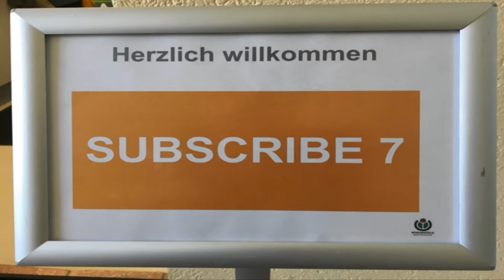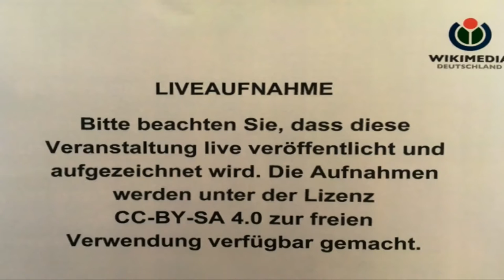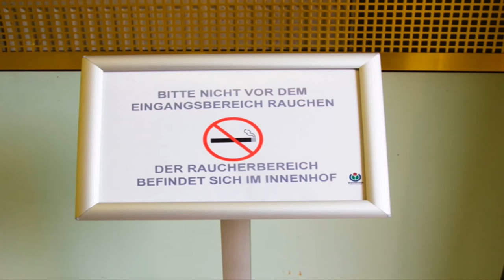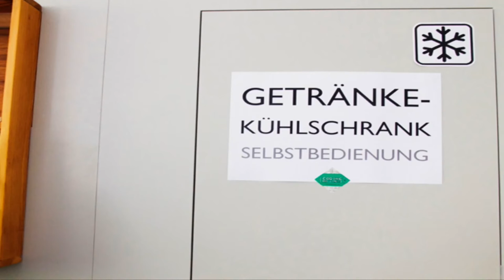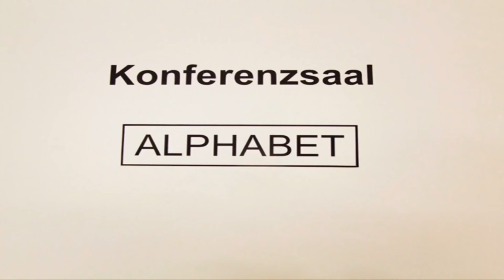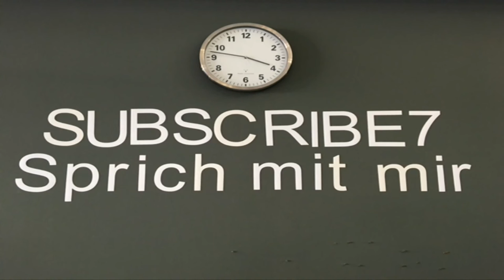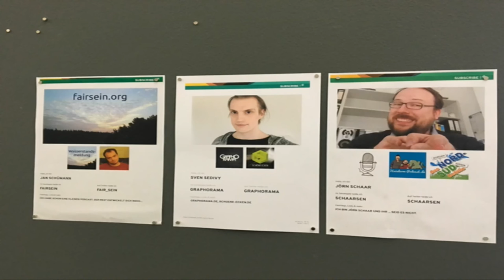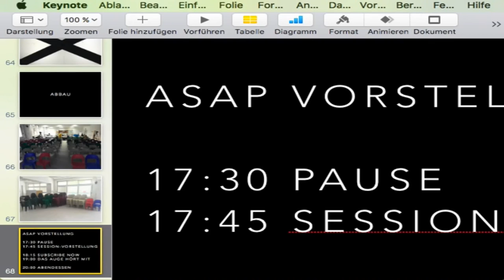SUBSCRIBE 7: Eröffnung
Tim Pritlove, Claudia Krell, Ralf Stockmann, Dennis Morhardt